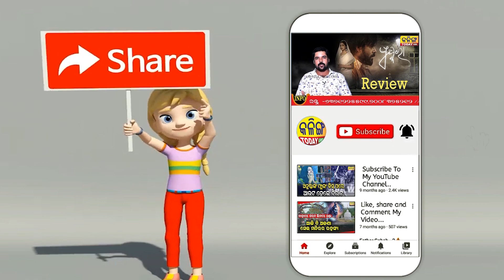ବିଜେଡି ହଟିଲେ ଦାଦାନ ହଟିବ । ନହେଲେ ଦାଦାନ ସେମିତି ଚାଲିଥିବ ।